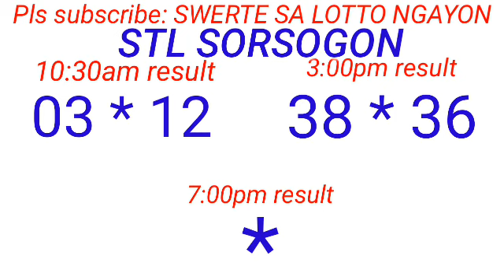STL - NEGROS OCCIDENTAL,SORSOGON January 30, 2024 2ND DRAW RESULT